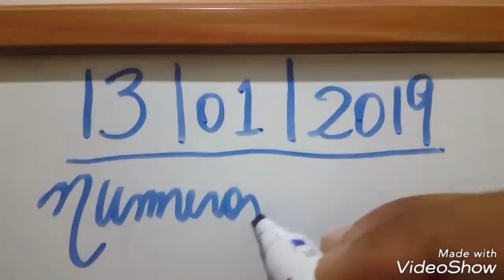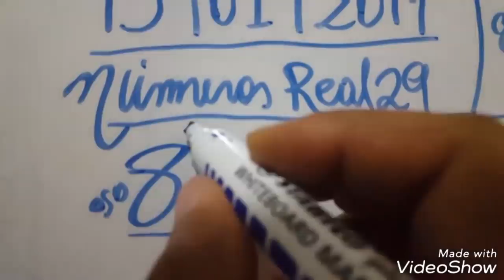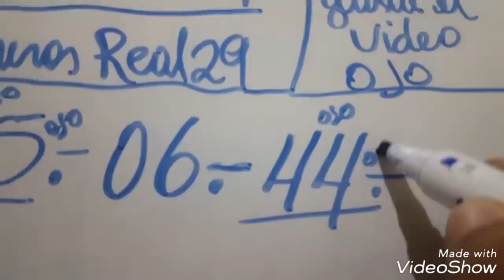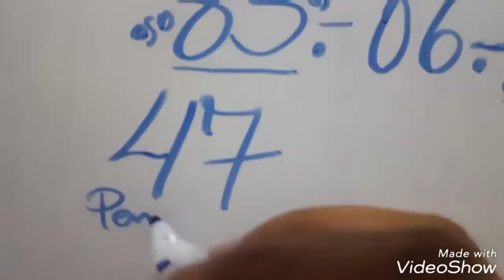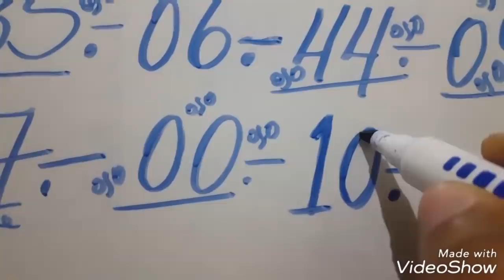NÚMEROS PARA HOY 13/01/2019 DE ENERO PARA TODAS LAS LOTERIAS